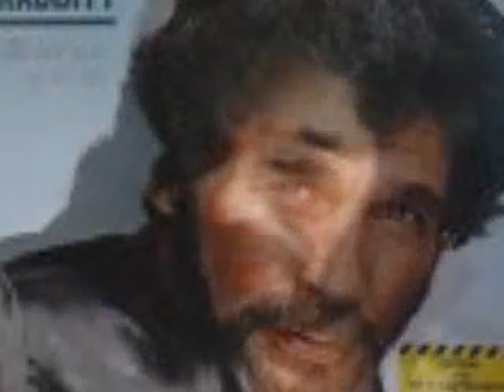Eddie Rabbitt I Just Want to Love You